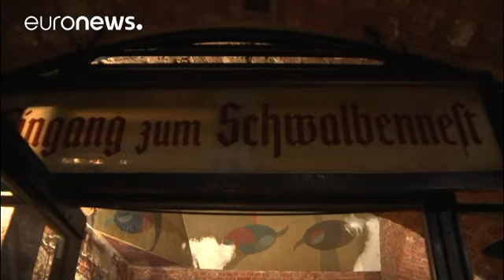Tumulte und Schneechaos: Leipziger Buchmesse geht zu Ende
Zwischen kaltem Wetter und aufgeheizter Stimmung gerieten die Leipziger Preisträger etwas ins Abseits.…